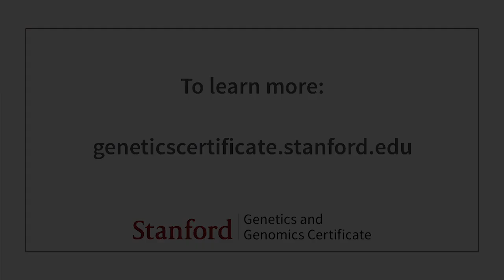Stanford Faculty - Meet Laura Attardi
Laura Attardi is a professor of radiation oncology and genetics who teaches in the Stanford Genetics and Genomics Certificate program.

Laura Attardi has dedicated much of her time to cancer research and is currently working on examining the p53 tumor suppressor gene which plays a crucial role in protecting organisms from developing cancer. She has taught in the Departments of Radiation Oncology and Genetics at Stanford since 2008 and was recently honored as a Gabilan Fellow. This award is given to faculty members whose fellowship aims to contribute to the support of women in the sciences and engineering at Stanford. Additionally, Attardi is a scholar of the American Cancer Society and the Leukemia and Lymphoma Society.